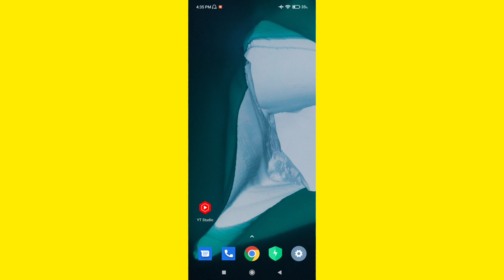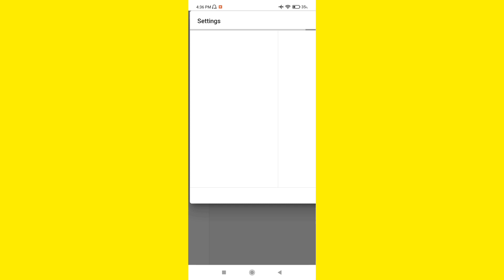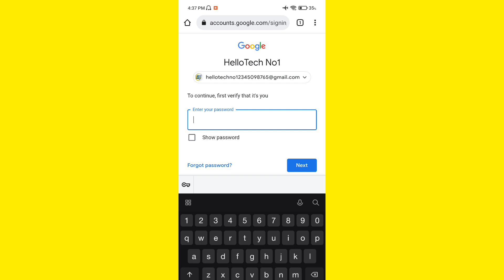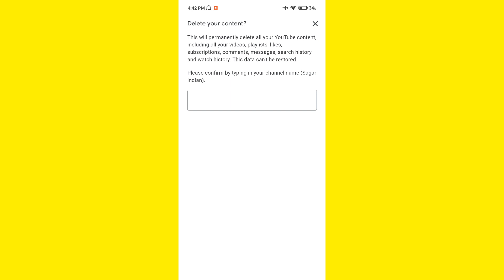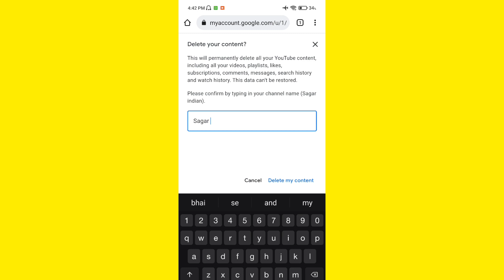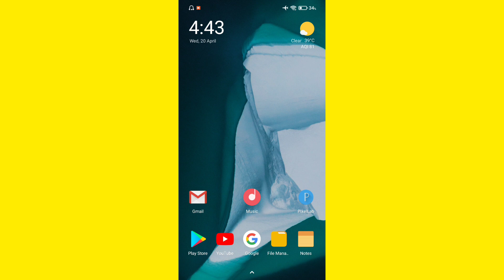Apna YouTube Channel Delete Kaise Karen | How To Delete My Youtube Channel Hindi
This video is EDUCATIONAL PURPOSES Only. copyright disclamier- under section 107 of the copyright Act 1976,allowance is made for "fair use"for purpose such as cristicim, comment, news reporting, teaching, scholarship, and research fair use. @HelloTech no1